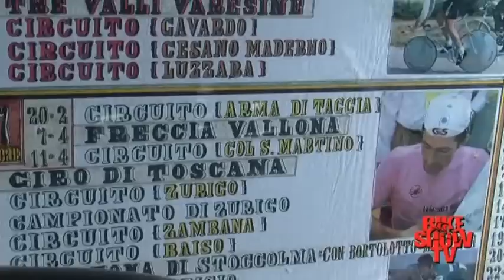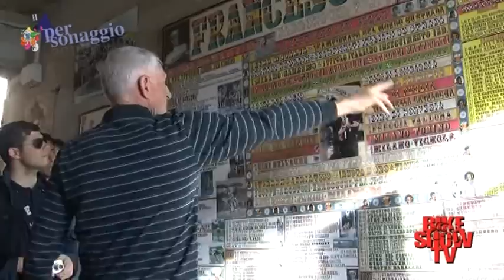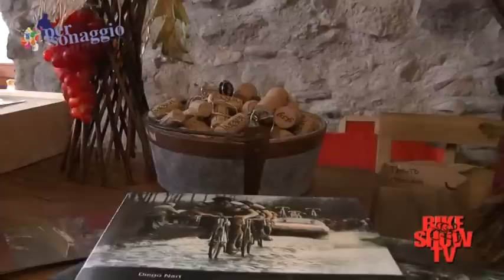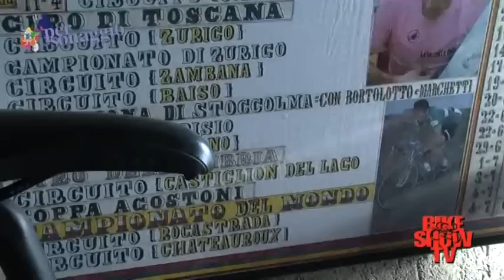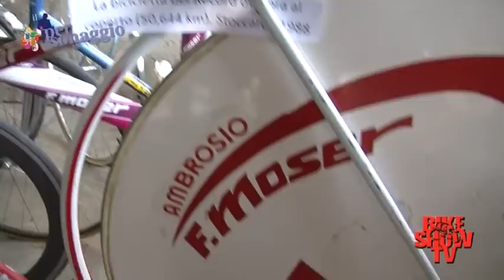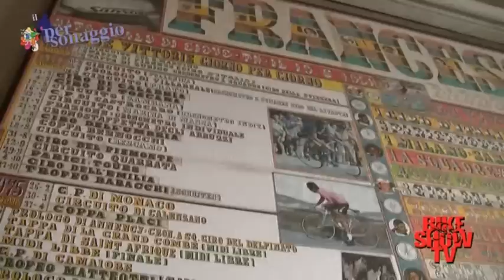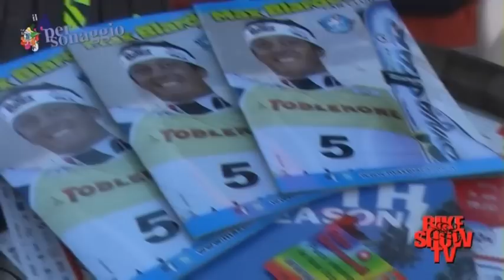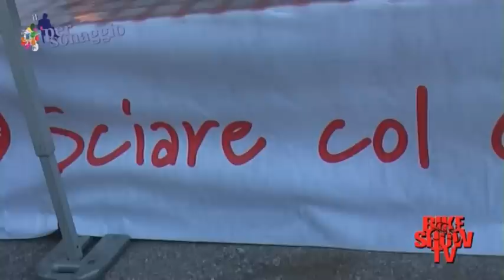Bike Show Tv - Il Personaggio Francesco Moser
Danilo Gioia e le telecamere di Bike Show vanno a trovare un grande Campione del Ciclismo, Francesco Moser.
Il ciclismo e l'ottimo vino dei suoi vigneti per un intervista speciale.